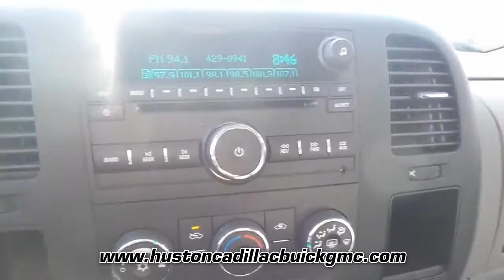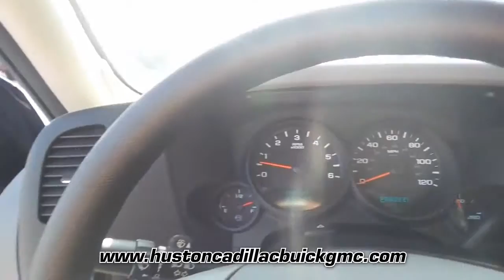USED 2009 CHEVROLET SILVERADO 1500 2WD REG CAB 119.0 at Huston Cadillac Buick GMC Used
This is a USED 2009 CHEVROLET SILVERADO 1500 2WD REG CAB 119.0 offered in Lake Wales Florida by Huston Cadillac Buick GMC Used located at 19510 Hwy 27, Lake Wales, Florida